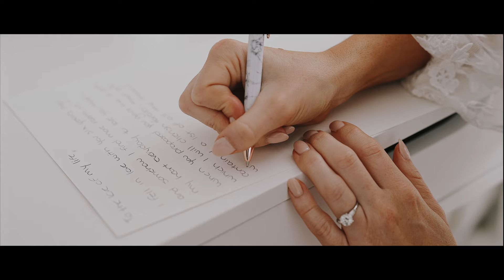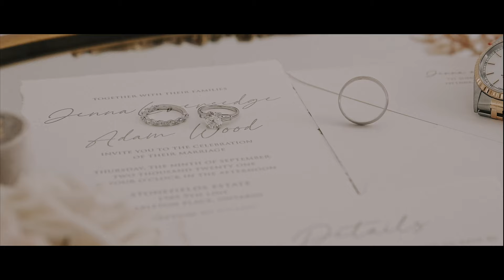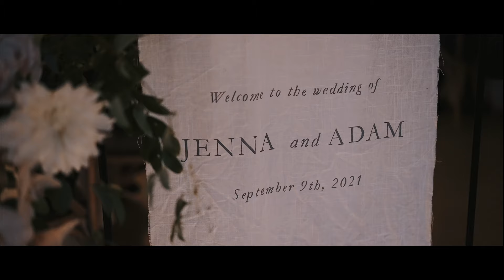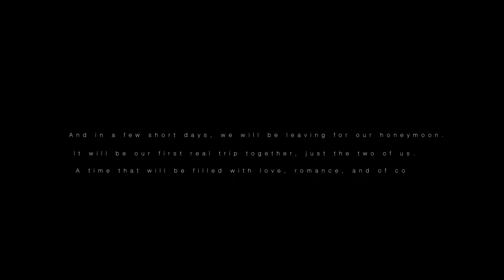Intimate and Dreamy Wedding at Stonefields Estate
Despite an unexpected downpour just fifteen minutes before the ceremony, Jenna and Adam's wedding day turned out to be nothing short of magical. As the saying goes, you can't have a rainbow without a little rain, and true enough, the sun broke through, painting the rest of the day with warmth and light.

Jenna and Adam, your beauty, both inside and out, is truly remarkable. It was an absolute honor to witness and capture the love and joy that radiated from your hearts on your special day. Thank you for allowing us to be a part of your beautiful celebration. This wedding holds a special place in our hearts and is definitely one of our all-time favorites. Here's to many more blissful moments ahead for the two of you! 🌈💖

THE TEAM
Venue | @stonefields_estate
Photographer | @tracy.grace
Event Coordinator | @champagneandco.ca
Decoration | @makinitlovely
Officiant | Susan and Peter Lackey
DJ | @qeservices
Wedding cake | @batterupbakeryca
Makeup Artist | @tarynmakeupstudio
Hairstylist | @topknothairstylist
Florist | @wearepollennation
Event Rental | @_inspiredevents_ (Chargers), @groovy_linen (Drapery), @loulou_lounge (tables), @lavisheventsottawa (Glassware), @wedecor_tm , @sagedesignsevents , @makinitlovely
Sign | @signedbyct
Transportation | Classic Alliance Motorcoach
Custom Mrs. Jacket | @revellebridal
Musicians | @jeffrogmusic
Bride Attire | @anaisanette
Groom Attire | @indochinoweddings
Wedding Rings | @storbymargot + @michaelhillj
Bridal Boutique | @tmodernbride
Earings | @sarahwalshbridal
Signage | @aviscribbles
Wedding Invitations and Day of Stationery | @invitationstudio
Guest Book | @mrmrsbook
Ring Box | @thenovaboxes
Videographer | @LongNMedia